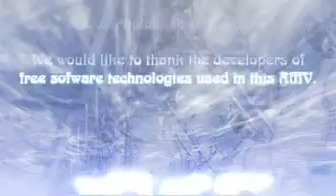GitS Innocence NetTroop Another Half